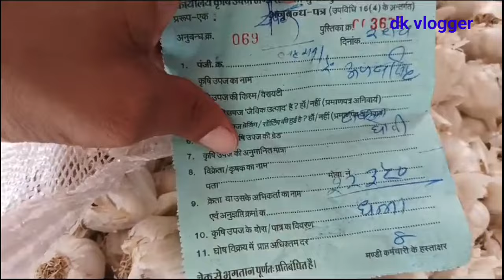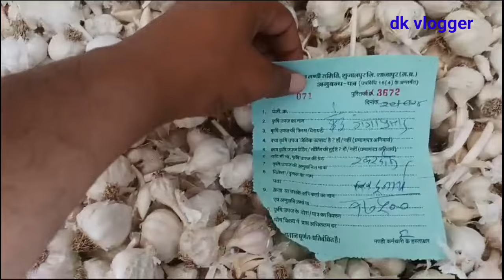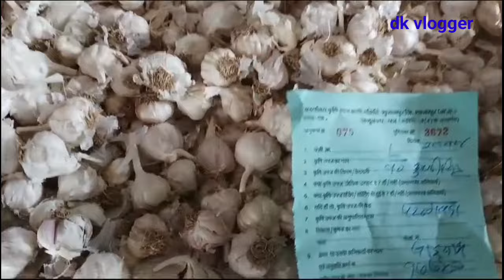August 29, 2024 शुजालपुर मंडी दोपहर का लहसुन का भाव| Aaj Ka Lahsun Ka Bhav| Today Garlic Rate